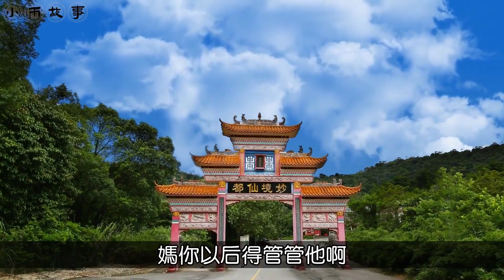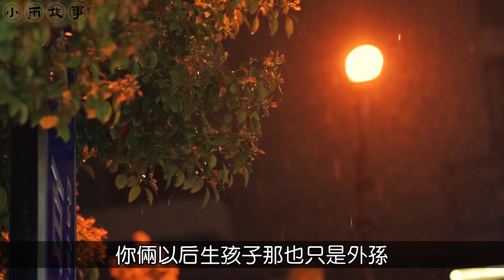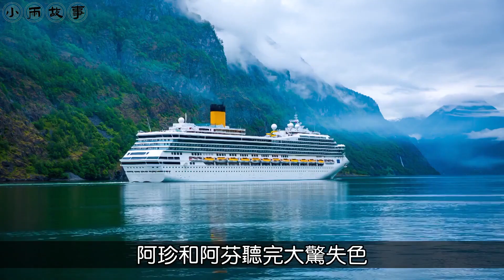母親讓兩個女兒湊錢給兒子買房，兩個女兒異口同聲：我是外人